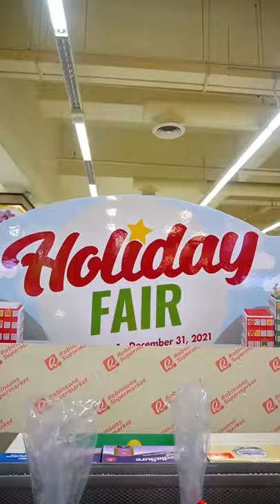CHRISTMAS GROCERY BASKETS S | Like, Share, Comment & WIN | Mechanics in the description box.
Christmas grocery baskets for my beloved followers 🎄

4. Tag  3 friends in the comment box.
5. Comment DONE!

MERRY CHRISTMAS!!! ❤️❤️❤️